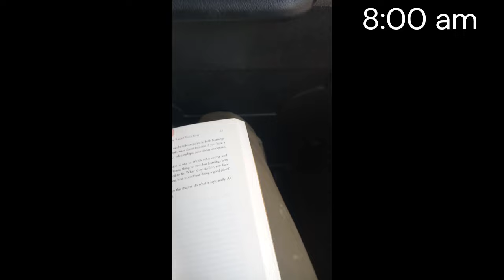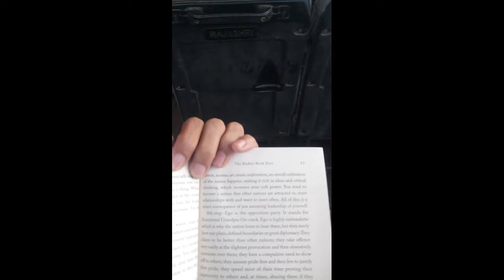My First Day at Community Heath Centre Bhachau, Kutch| My First Vlog.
Hello everyone, I have joined Community Health Centre Bhachau, Kutch and this is my first day vlog.
Excited with for this new beginning..